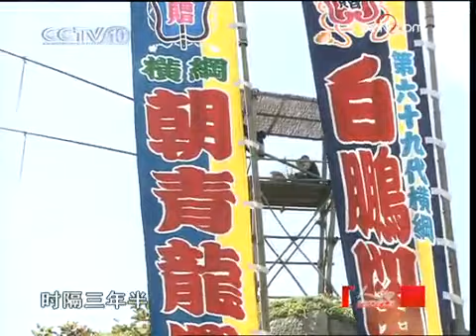人物 相扑大力士 白鹏